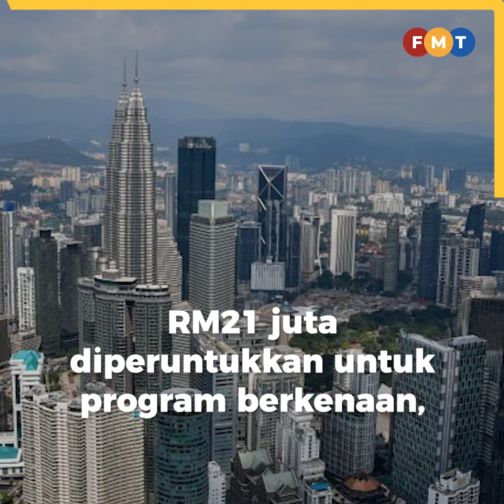Naik bendera biru tak apa, jangan bendera putih atau hitam, kata Muhyiddin berseloroh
Rakyat tidak perlu menaikkan bendera putih atau hitam untuk mendapatkan bantuan makanan kerana kerajaan mempunyai rekod mereka yang terkesan dari segi ekonomi akibat pandemik Covid-19, kata Perdana Menteri, Muhyiddin Yassin.